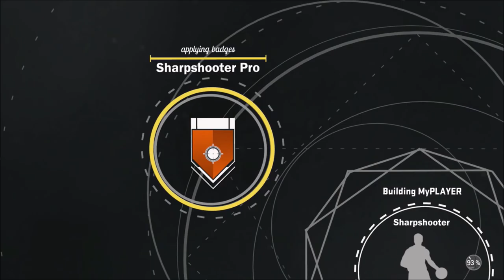HOW TO UNLOCK THE GRAND HOT BADGE FAST!!! MOST OP BADGE IN THE GAME!!! Use it in My Park and Pro Am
Catch BODIES AT THE MY PARK !Quick Fast Easy Tutorial Alley oops"